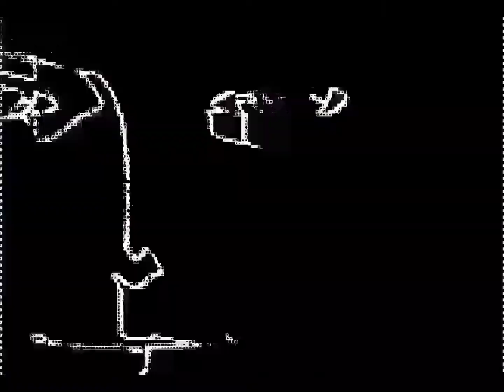🔥CORTADO EMBRAZANTE !! 🍗 [Funk Edit Anime] /Open Collab)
Anime: Monogatari - Jujutsu Kaisen

personagens: amém fml

desconta aí faz tempo que n faço Edit funk :|